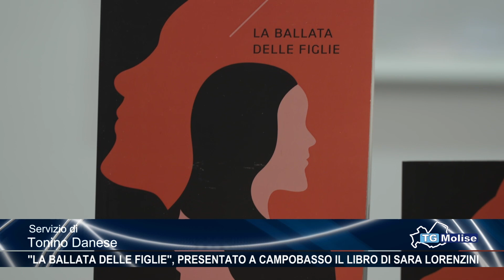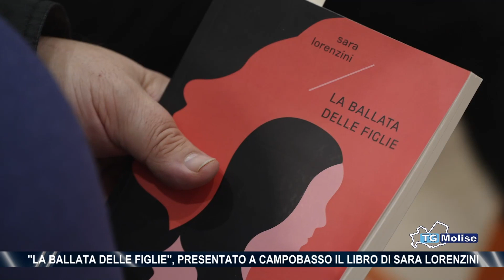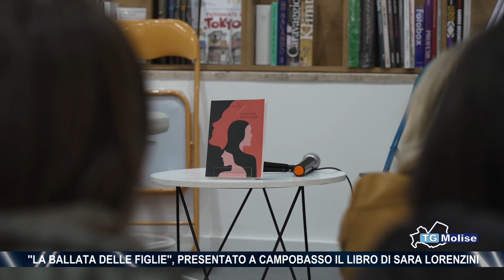'La Ballata delle Figlie'', presentato a Campobasso il libro di Sara Lorenzini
E’ stato presentato a Campobasso “La ballata delle figlie”, ultimo libro della scrittrice Sara Lorenzini. Centrale nel romanzo è il tema delle adozioni. Parte della storia è ambientata in Molise.